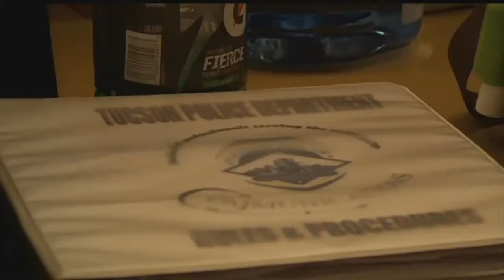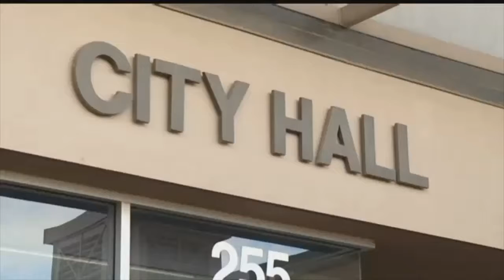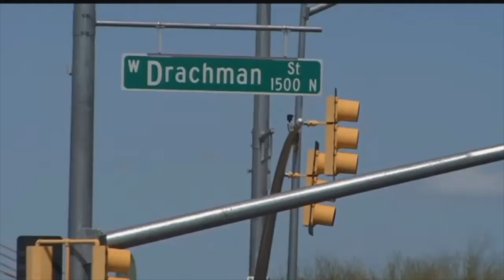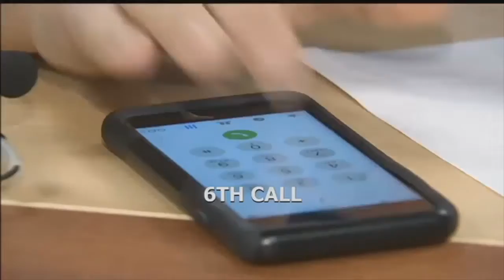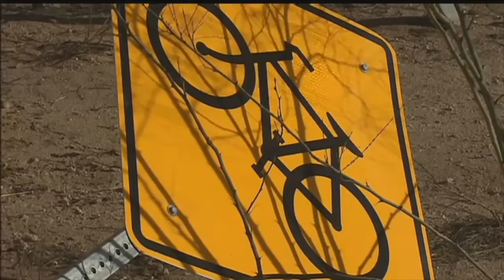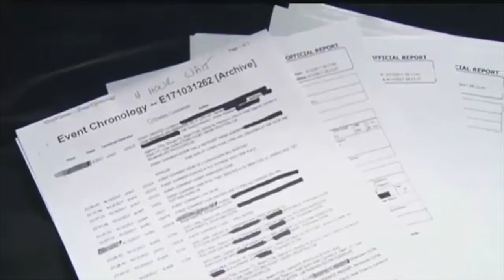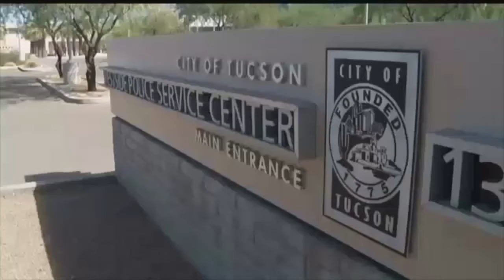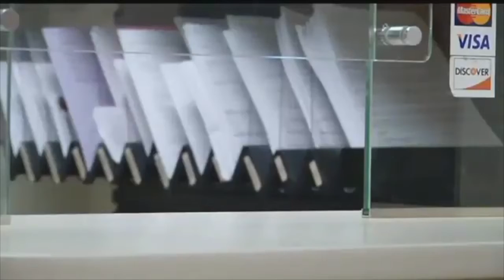City law enforcement agency investigations (2017-2019)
From 2017 to 2019, I did numerous investigations into the police response and 911 hold times in the city.